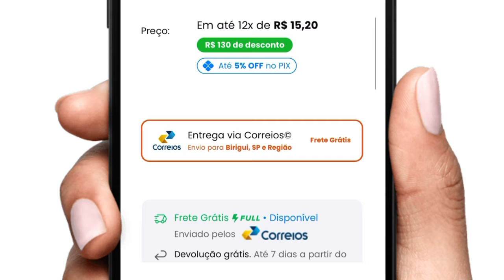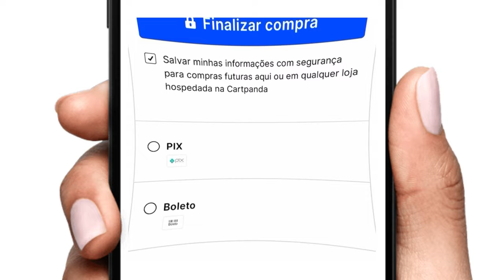VERGONHA SÓ PRESTA GRANDE! BRASIL LEVA PÊA DE NOVO | Brasil 0 x 1 Argentina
JÁ TÁ VIRANDO COSTUME...VERGONHA SÓ PRESTA GRANDE! BRASIL LEVA PÊA DE NOVO | Brasil 0 x 1 Argentina. Chicó e João frescam com Vicentão e quase se lascam kkk. COMENTEM e COMPARTILHEM à vontade! Um abração, fiquem com Deus e valew!!!

PAGUE 2 E LEVE 3 CAMISAS DE TIME NA NOSSA LOJA COM UM SUPER DESCONTO: